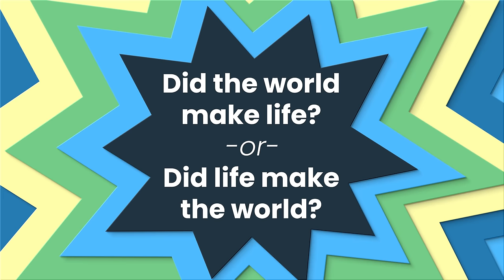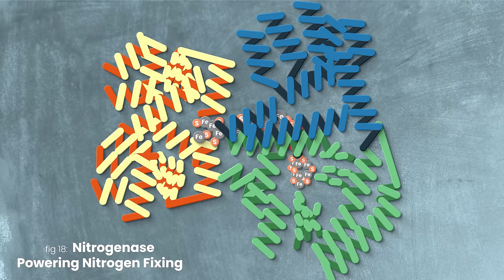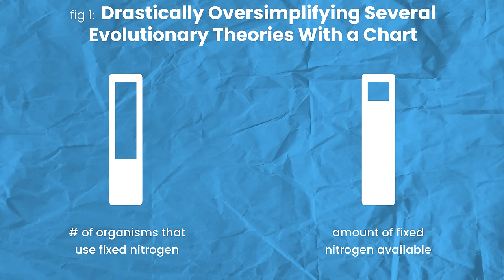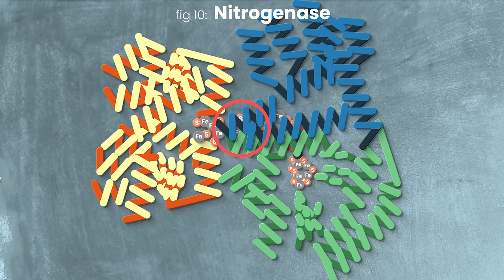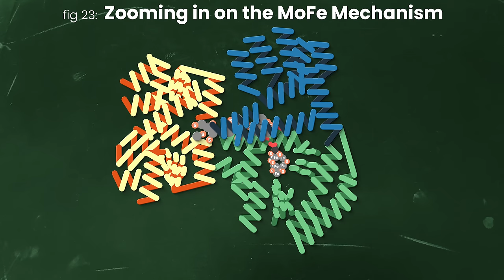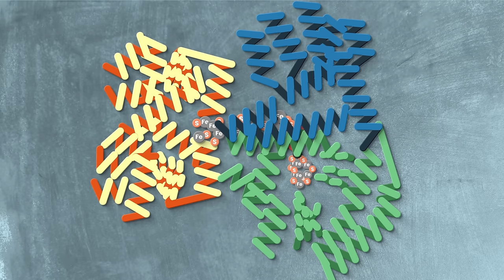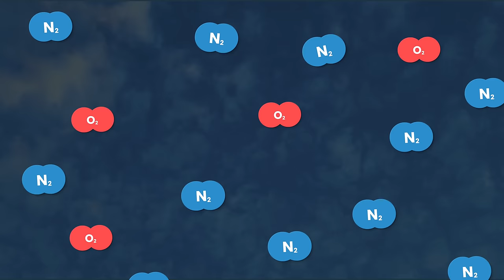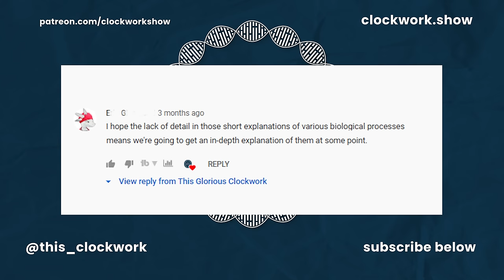The Most Underrated Chemical Process on Earth｜Nitrogen Fixing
Why aren't more people talking about how cool Nitrogen is? Almost every single compound that makes you requires Nitrogen. And without organisms that take in nitrogen from our atmosphere and make it useful--all the complexity of life on earth wouldn't be possible. Let's take a look at the nitrogenase enzyme and discover how it blows up Nitrogen.

This channel is dedicated to sparking your curiosity about biochemistry, not to being a definitive resource. To help you continue you biochem journey, I'm really excited to partner with Biocord , a Discord server dedicated to bringing together biologists from around the globe! Join the conversation with over a thousand life sciences professionals and enthusiasts

The style of this video was largely developed based on tutorials by Ben Marriot